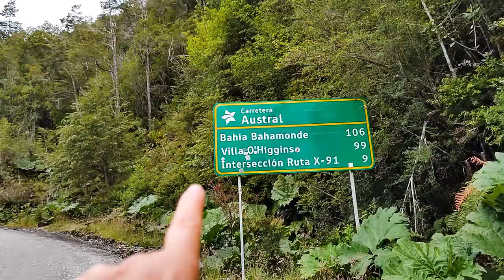PRÉVIA DA EXPEDIÇÃO CARRETERA AUSTRAL. LOGO MENOS POR AQUI.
A expedição Carretera Austral foi incrível e em breve vamos lançar os vídeos aqui no canal, mas por enquanto segue uma prévia bem pequena do que foi essa viagem sensacional junto com os amigos Emerson e Vanessa do Terra Sem Fim.